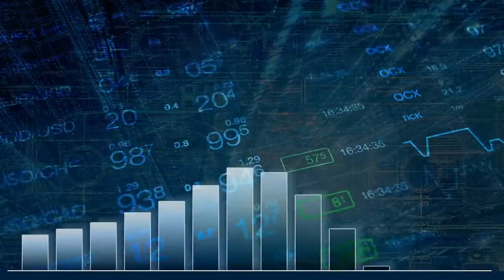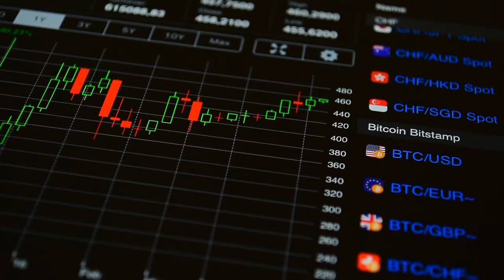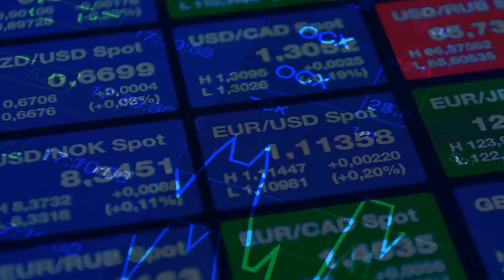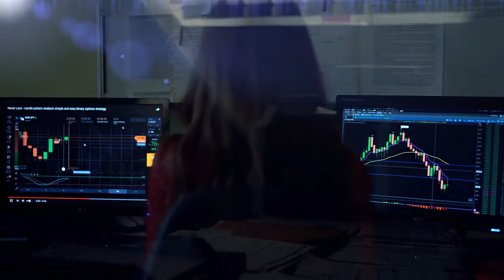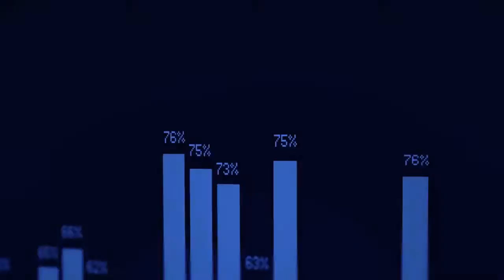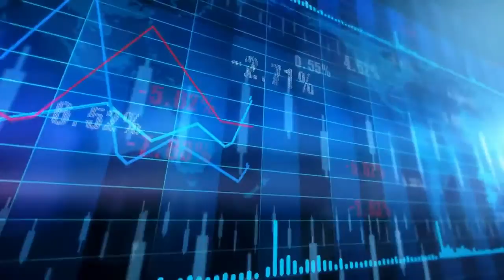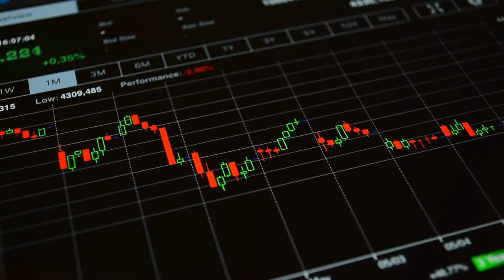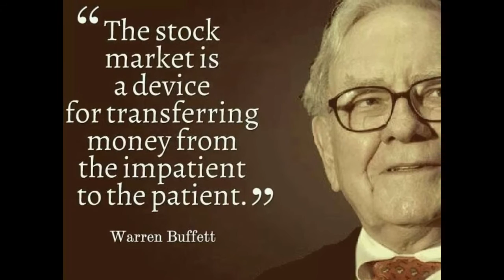HOW TO MAKE MONEY ON FOREX -The Secrets to Become a Great Forex Trader MOTIVATIONAL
Every week we'll be posting the finance videos on the Internet.